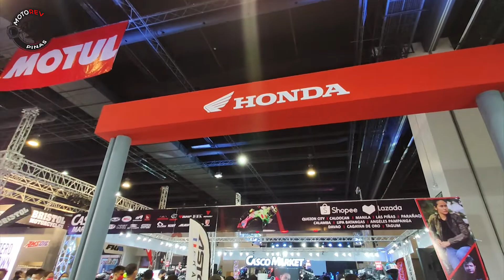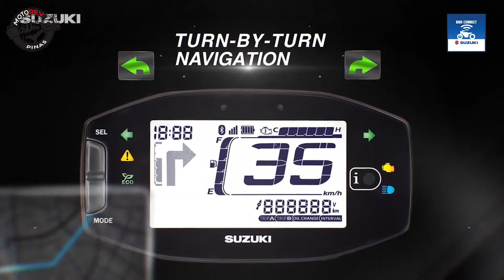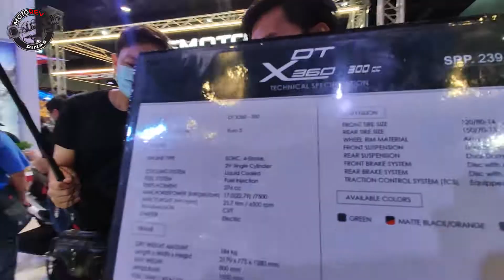MOTO FEATURE SPECIAL: MAKINA MOTO SHOW 2022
These are my short reviews of some of the motorcycles on display at MAKINA MOTO SHOW 2022! Here are the list:

Honda Wave 2022
Honda Cbr 650R
Suzuki Avenis
Suzuki Burgman Street
Kymco DTX 360
Kymco KRV 180
Fekon ADV Venture 150